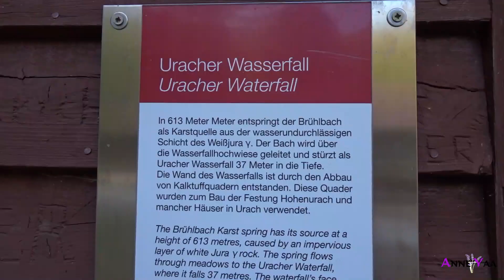Hiking di Air Terjun Bad Urach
Hi semuanya,
Kali ini aku mau ajak kalian semua hiking ke Air Terjun Bad Urach, sekitar satu jam dari Kota Stuttgart.